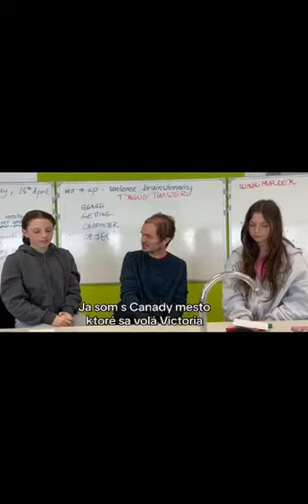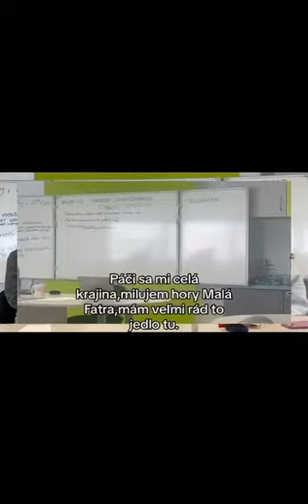English week - rozhovor s lektorom